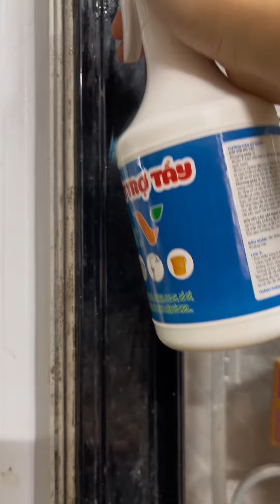Mẹo tẩy sạch gioăng cao su mốc đen